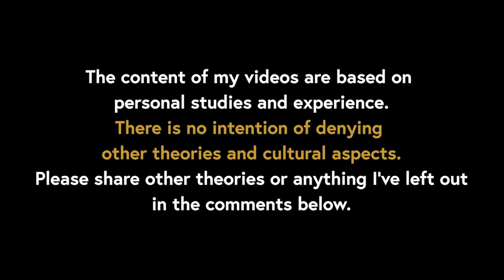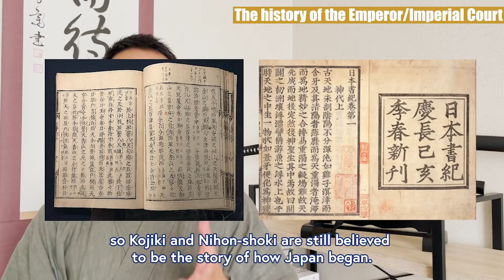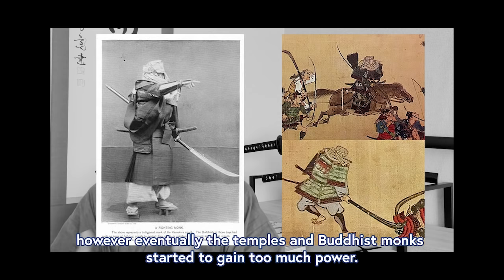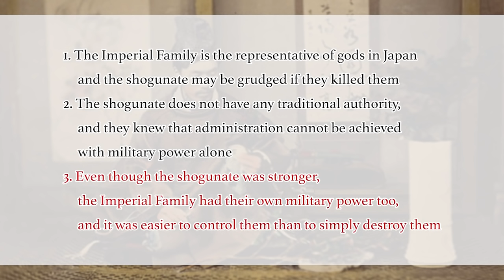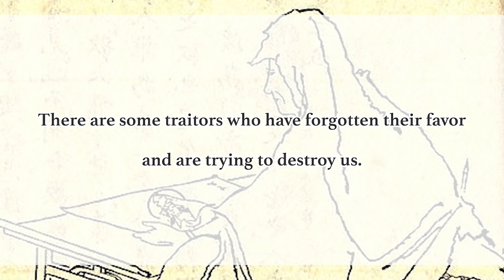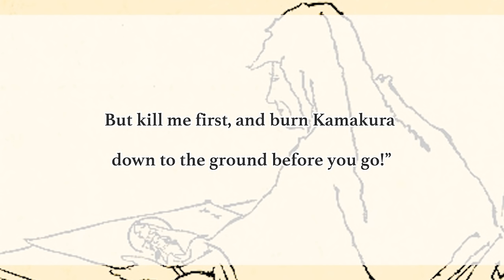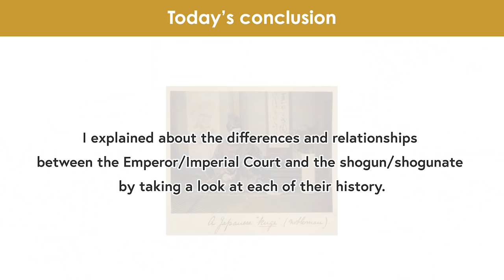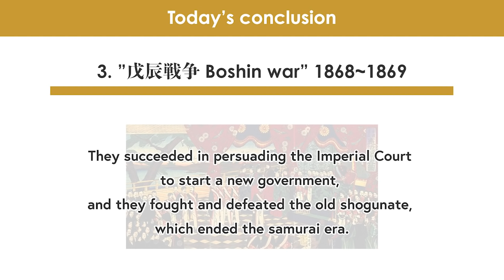3 Reasons Why the Shogun Didn't Defeat the Emperor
If you have studied about Japanese history before, I’m sure you've learned that Japan has been ruled by the Imperial Family and also the “shogun.”
The shogun was the samurai leader of Japan that ruled for more than 700 years.

...But how could two authorities exist in history at the same time?
What was the relationship between the Imperial family and the shogun?
Why didn’t one just defeat the other in order to become the one and only leader?

So today, as a Japanese man that has been studying Japanese history for more than 10 years, I will explain about the history of the Imperial Court and the shogunate (the shogun’s government), and also take a closer look at their relationship throughout history.

This video will be perfect for those who are studying about Japanese history and culture, to have a clearer image on how Japan came to be how it is today.

●[Omake talk] Why the top samurai was called "shogun" even after North East Japan was conquered

[Time codes]
0:00 Let's START!
1:33 The history of the Emperor/Imperial Court
5:44 The history of the shogun/shogunate
13:52 The wars between the Imperial Family and shogunate
24:48 Today's conclusion

-“Shinsengumi," the men of Bushidō who fought through the era of turmoil, longing to become samurai…!

-How are seppuku & suicide today in Japan related? The history of harakiri and reality of dying young

♪Music♪
おとわび

♪Sound effects♪
効果音ラボ

♪Pictures♪
かわいいフリー素材屋 いらすとや